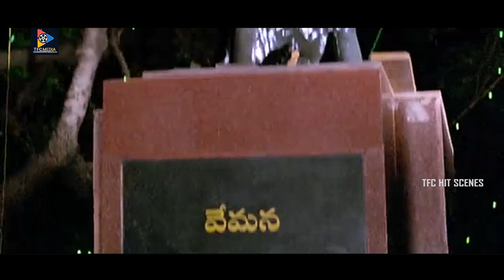Brahmanandam & Rambha Outstanding Comedy Scene || TFC Hit Scenes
Watch & Enjoy :  Brahmanandam & Rambha Outstanding Comedy Scene || TFC Hit Scenes